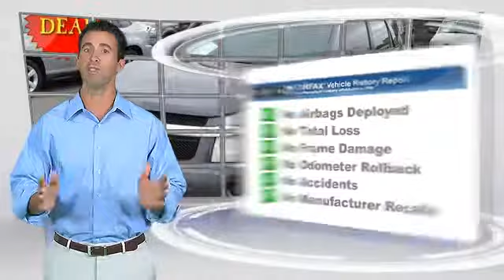Tejas Motors, Lubbock TX 79412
Tejas Motors

[DFIN:3:2806924:I:1876:2A2289E5:0f178a5c4fbdf31a9dd6c99a4259ce47]